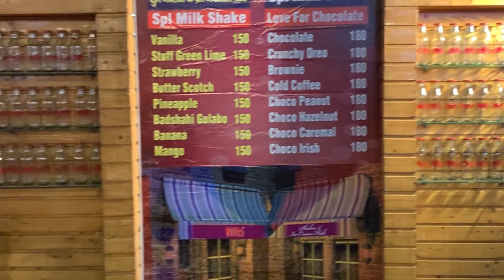Dussehra Mela 😱 abhishek gone 😂 shubham vlogs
Hello Guys ! My Name is shubam
I am here again with a new video which is a Vlog titled as ' Dussehra Mela

In this video, I went to Dussehra Mela 2023 for the very first time with my friends at Netaji Subhash Palace, Pitampura, Ramleela Ground, New Delhi.